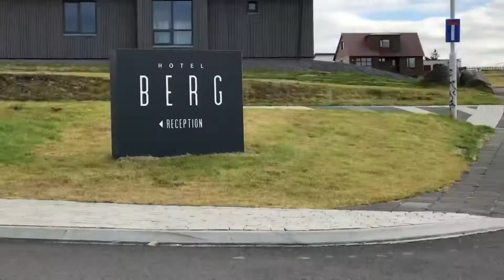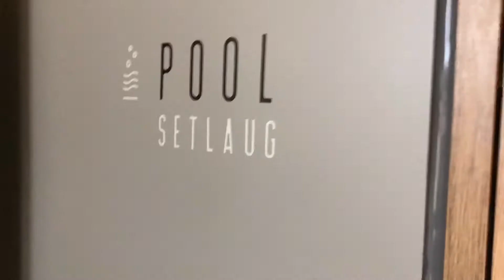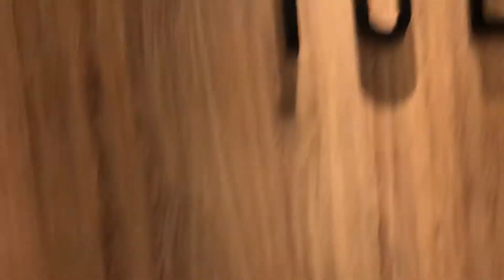HOTEL BERG IN ICELAND 🇮🇸 💜 + Vlog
I traveled solo to Iceland and stayed at this luxury hotel on the last night watch this vlog to see my experience.

This video is not made for children or anyone under the age of 18

Instagram: I'm on Instagram as wheres_dime. Install the app to follow my photos and videos.

Help feed starving children around the world by donating to unicef💜 every amount counts.